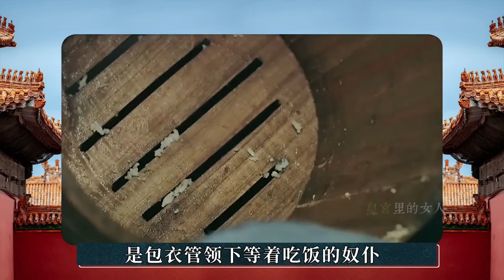皇城里辛者库出身的女子，地位真有那么卑微吗？别再被电视剧骗啦丨后宫冷婶儿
经典清宫戏大揭秘系列~
皇帝的后宫比你想象的更精彩~